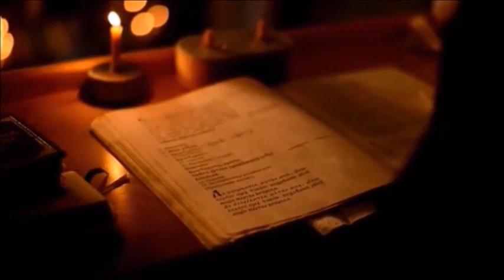50 000 Subscribers - Informing You about Orthodoxy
Informing the Westerners about the Orthodox Church since July 26, 2014.